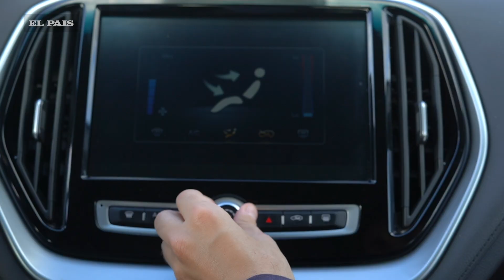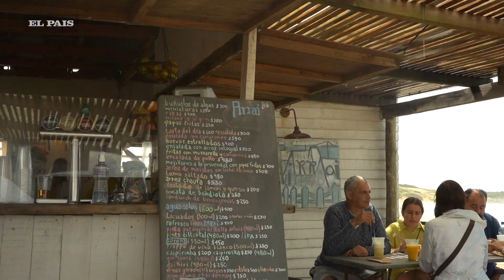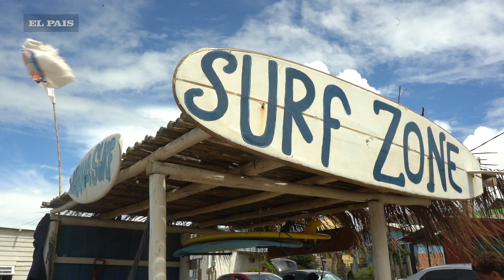Punta del Diablo: pueblo pesquero y turístico que se destaca en Rocha - Siete Maravillas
A unas largas cuadras de la Playa del Rivero, desde un tradicional rancho del pueblo, se logra ver en el horizonte un tenue color verde que se une al suelo de arena y a los ranchos costeros. Y es que Punta del Diablo, seleccionada como la quinta entre las Siete Maravillas, tiene la particularidad de que, sin importar dónde te encuentres, podés ver el mar.

“El pueblo es muy particular geográficamente”, contó Leandro Gallo, instructor de Wanna Surf. Porque “es una especie de cerro que permite que haya vista a la playa desde cualquier lugar en el que te posiciones”.
Este balneario, ubicado en Rocha, es elegido por miles de turistas uruguayos todos los años durante la temporada estival. Para Gallo, este pueblo de pescadores, “diferente a todos los balnearios que hay en el país”, tiene una riqueza y diversidad natural y cultural única, que se combina con la sencillez de sus habitantes.

La pesca también determina la gastronomía, uno de los pilares del pueblo. El parador Arrai, que cumplió su undécimo año, ha variado su menú, pasando por comida peruana a brasileña o española, pero lo que no ha cambiado es su vínculo con el mar. “El buñuelo de alga, que es típico de acá, o el pescado fresco, tienen que estar. Todo se cambia menos los productos de la zona”, dijo Helena, una de las tres hermanas Algorta encargadas del local.

Las enormes dunas que separan los ranchos de Punta del Diablo de su mar invitan a adentrarse en un laberinto que conduce a una de las playas más populares de Rocha: La Viuda. Sus olas, elegidas por los surfistas más profesionales, y su agua oceánica cristalina, la convierten en un destino infaltable del pueblo de pescadores. La caminata por su arena termina en un conjunto de rocas que regala una de las imágenes más increíbles de Punta del Diablo

La Playa de los Pescadores, que se caracteriza por la postal creada por los barcos de pesca en sus suelos arenosos, tiene un agua mucho más tranquila –pero no menos hermosa y transparente– que se convierte en el destino preferido para quienes desean iniciarse en el deporte del surf.
A pocos pasos se encuentra el tradicional paseo de la feria de artesanos y los restaurantes y bares que deleitan a los comensales con productos de mar.

Texto: Valentina Caredio